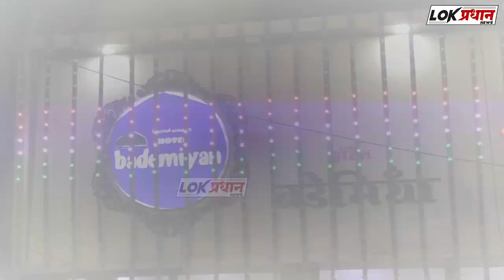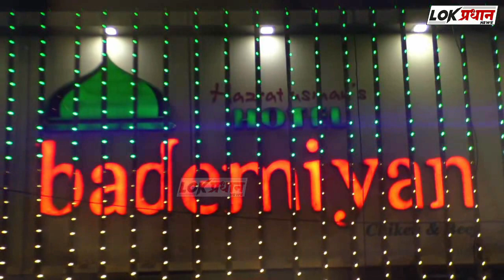क्या श्रीदेवी फुलारे कर रही है आमदार की तयारी.. किस पर भारी पडेगी फुलारे